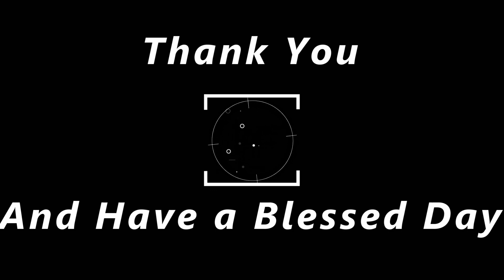Apostle F.J. Wilson 02-16-2020 "Let Us Throw Down Our Jericho Walls part-2"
Greater Faith Worship Center Campus  (GFWCC)
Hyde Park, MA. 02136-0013